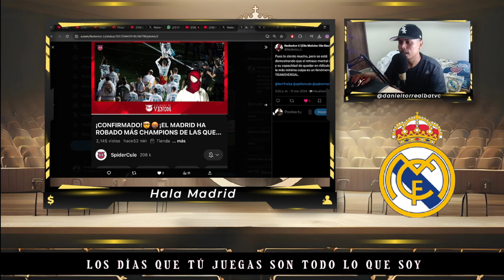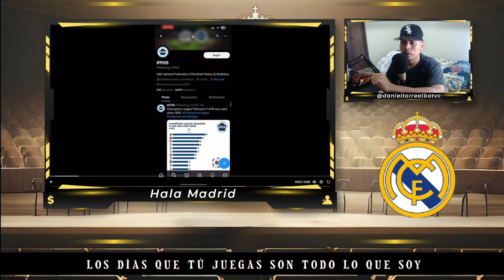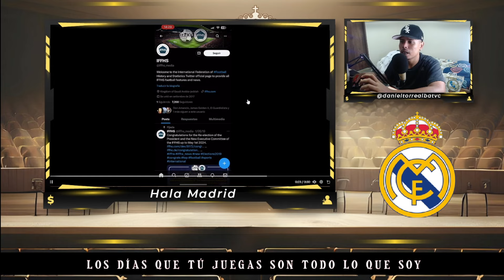RIDICULO HISTORICO DE YOUTUBERS DEL BARCA: "EL REAL MADRID ROBÓ 10 CHAMPIONS"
RIDICULO HISTORICO DE LOS YOUTUBERS DEL BARCA: "EL REAL MADRID ROBÓ 10 CHAMPIONS" SEGÚN ELLOS Y LES COLARON UNA CUENTA FAKE.